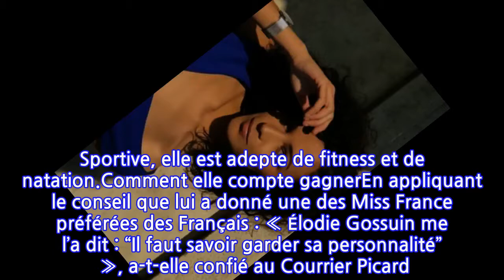Miss France 2019 : qui est Assia Kerim, Miss Picardie 2018 ?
Cette année encore, trente jeunes femmes sont en compétition pour devenir Miss France 2019. Assia Kerim, élue Miss Picardie le 14 octobre dernier, espère remporter l’écharpe tant convoitée. Le dimanche 14 octobre 2018, à Beauvais dans l’Oise, avait lieu l’élection de Miss Picardie 2018. C’est Assia Kerim qui a remporté la compétition et qui aura donc prochainement l’occasion de représenter sa région au concours national. Le 15 décembre prochain, elle s’élancera sur la scène du Zénith de Lille pour espérer devenir Miss France 2019.Qui est Assia Kerim, Miss Picardie 2018 ?Originaire de Saint-Quentin dans l’Aisne, Assia Kerim a 22 ans et mesure 1m71. Actuellement étudiante en troisième année de licence de géographie à Amiens, elle envisage de s’orienter ensuite vers un Master d’urbanisme. Sportive, elle est adepte de fitness et de natation.Comment elle compte gagnerEn appliquant le conseil que lui a donné une des Miss France préférées des Français : « Élodie Gossuin me l’a dit : “Il faut savoir garder sa personnalité”  », a-t-elle confié au Courrier Picard. Mais pour y arriver, encore faut-il être à l’aise devant la foule et les millions de téléspectateurs. Assia Kerim a justement travaillé là-dessus depuis son échec à l’élection Miss Aisne l’année dernière : «  Je n’avais pas assez confiance en moi, a-t-elle reconnu dans le Courrier Picard. Il faut dire que ce n’est pas évident de monter sur scène. Mais parler en public désormais, ce n’est plus un problème pour moi.  » Et elle compte bien le montrer à Miss France…Où peut-on la retrouver ?Sur son compte Instagram, @assiakerimoff, où elle poste de nombreuses photos sur lesquelles elle porte fièrement son écharpe de miss, ainsi que des photos de ses soirées entre amis. Deux salles, deux ambiances.